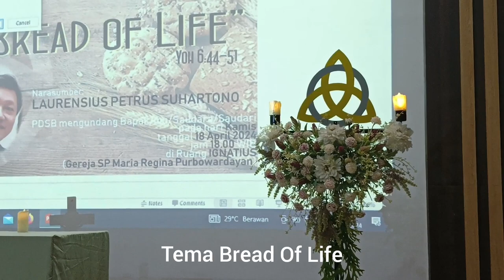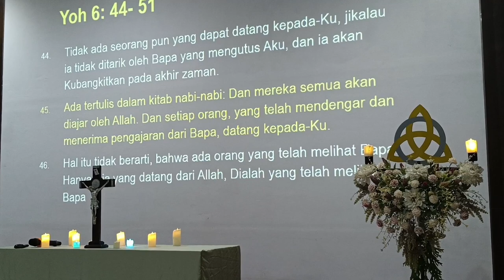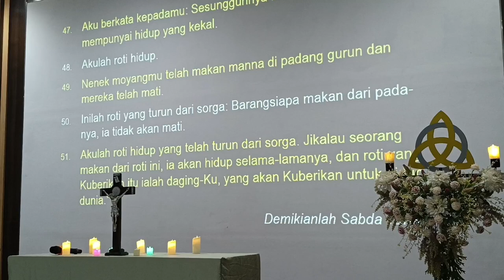Persekutuan Doa Simfoni Benedictus mengundang Pewarta dari Semarang bpk Laurentius Petrus Suhartono.